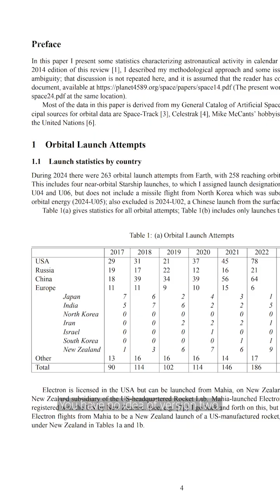Jonathan McDowell is the archivist of world spaceflight knowledge 🚀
Jonathan McDowell has been a load-bearing part of the world’s spaceflight knowledge for more than four decades. His monthly newsletter on the industry – Jonathan’s Space Report – details all upcoming launches and has become an essential resource for everyone from keen amateurs to space professionals, while his library of space industry information and ephemera, which occupies around 90 square metres, is one of the most extensive private collections on the subject in the world.  But today, tracking commercial companies’ space operations is more difficult than spy organisations, says McDowell.  “The skills I developed trying to figure out what the NRO and the CIA and so on were up to, and the Russian intelligence have come in very useful in figuring out what the commercial companies are doing”.